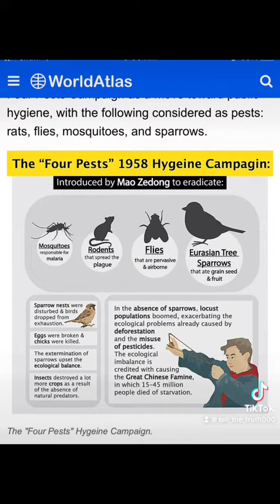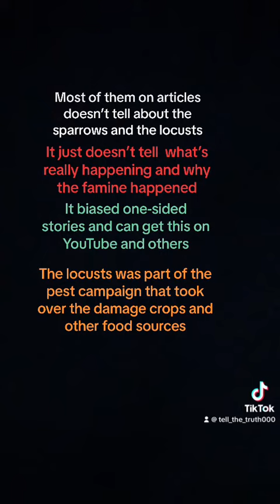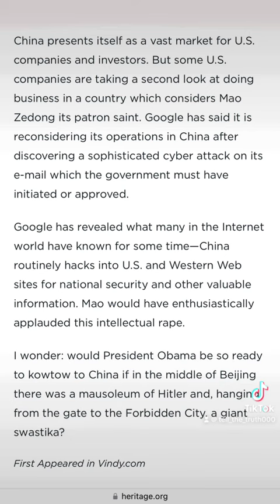4 pest campaign why people staved to death by Mao’s mistakes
And the river made on flow of clean water